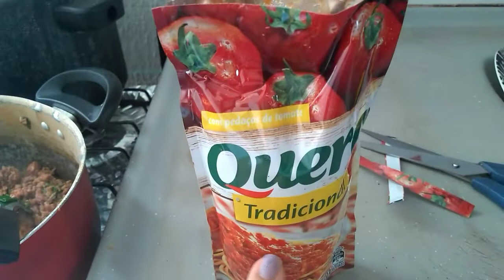RECEITA FÁCIL : Melhor Lasanha do Mundo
Cuidaaaaaa amigaaaaa 🤗💞

A LASANHA MAIS GOSTOSA DO MUNDO
LASANHA DELICIOSA E FÁCIL